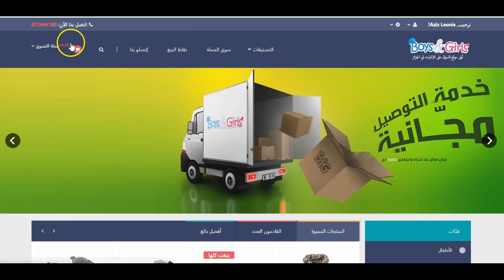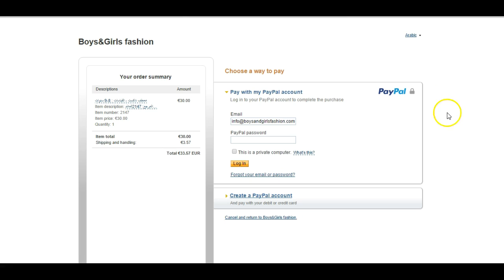الدفع عن طريق البطاقات البنكية الإلكتروني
الدفع عن طريق باي بال أو بطاقات البنكية الإلكترونية